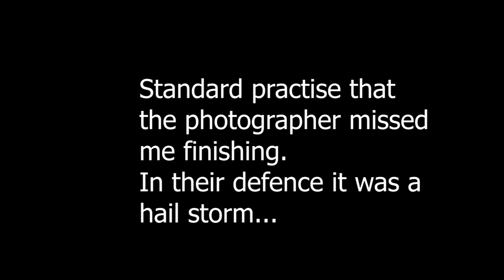AATB S02E04 - 2019 Cycling Victorian State Road Race; and I got a little wet but somehow got bronze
Welcome to the 2019 Cycling Victorian State Road Race, now that's a mouth full isn't it. Well, so was the rain - we almost drowned with the 9mm of rain that just never seemed to stop until the race was over and we headed home.

Right from the start we knew this was going to be a tough race, but even though I came in 12 minutes over first place, I managed to secure myself the Bronze (much to my surprise).

It was an interesting ride, winds that didn't stop, hail, sideways rain and a group of riders that tried to stay together, but I ended up timetrialing the last 40 kilometres on my own, and that was no easy feat as it was so cold I just wanted to go home, or at least get a hot cuppa coffee from my favorite cafe.

This will be something I wont soon forget, but for the next 12 months I am 3rd in the state for the under 23s mens elite.